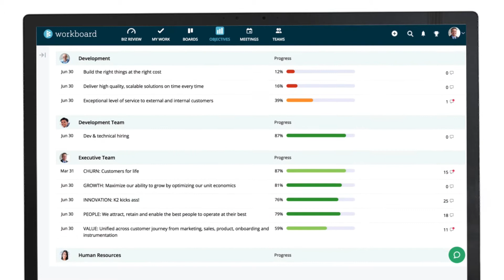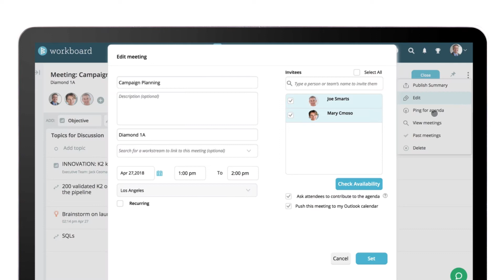Active Strategy Management with Workboard and Microsoft Teams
Bring strategic priorities into conversations and line of sight every day!

Share, chat, and meet on strategic objectives and collaborate on the work to achieve key results (OKRs) in Microsoft Teams with Workboard.

Bring Workboard Business Reviews and data about strategic priorities, metrics for success, and roadblocks into daily conversations in chat, voice, and video. Align and achieve your strategy with the convenience of chat!